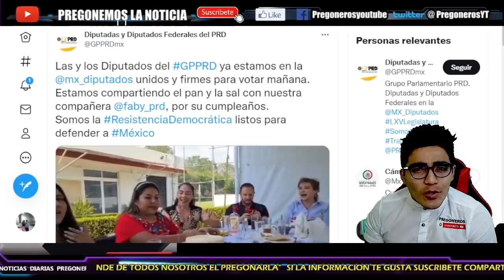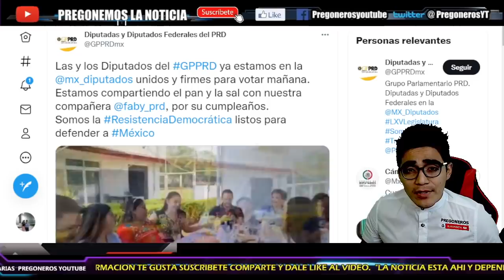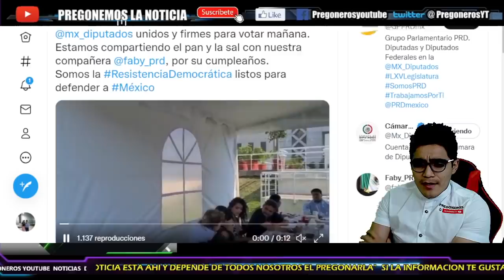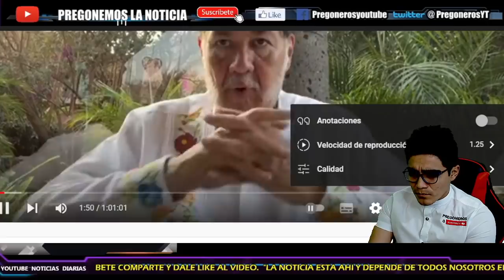¡A UNA HORA DE LA SESION! ¡MEXICANOS HAGAMOS HISTORIA! ¡NOROÑA MANDA FUERTE MENSAJE!